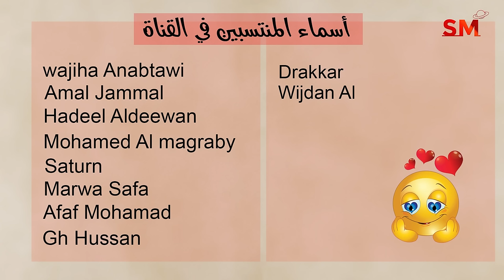توقعات الأبراج اليوم السبت 9 تشرين ثاني نوفمبر 2024 سعيد مناع